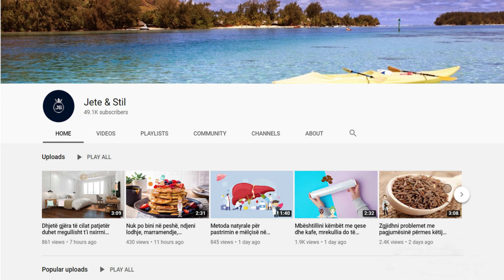Mbani larg mushkonjat gjatë verës, vetëm me këto 3 bimë në shtëpi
Shumë prej nesh kënaqen duke qëndruar ulur në kopsht ose ballkon gjatë ditëve të nxehta të verës. Por, asgjë nuk është e përsosur, dhe në këtë rast, sidomos kur mushkonjat janë jashtë dhe vijnë të "hanë drekë, darkën" e tyre në lëkurën tonë. Dhe përderisa kjo verë pritet të jetë e nxehtë, mbulimi nga koka deri në këmbë nuk është një ide e mirë për të shpëtuar nga mushkonjat.

Many of us enjoy sitting in the garden or on the balcony during the hot summer days. But, nothing is perfect, and in this case, especially when the mosquitoes are out and coming to "eat their lunch, dinner" on our skin. And while this summer is expected to be hot, head-to-toe coverage is not a good idea to get rid of mosquitoes.